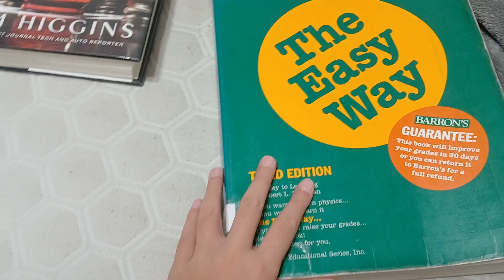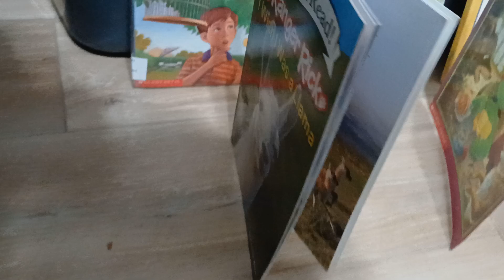this is the library room